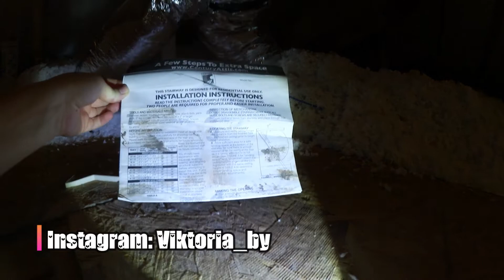VLOG | Нежелательный гость